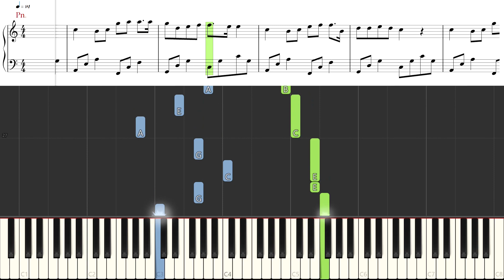[Piano Tutorial] White Moonlight and Cinnabar Nevus | 白月光與朱砂痣 - Da Zi | 大籽 (TikTok-Hot-Song)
How to play:
Song: White Moonlight and Cinnabar Nevus | 白月光與朱砂痣 (Bai Yue Guang Yu Zhu Sha Zhi)
By: Da Zi | 大籽

A TikTok-Hot-Song~~

o0o

CREDITS

o0o